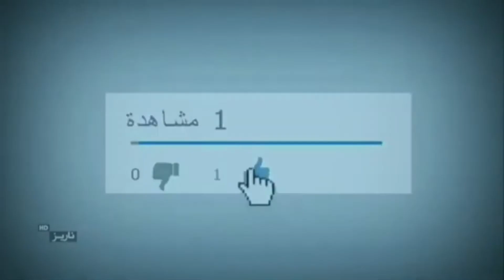Plage khelloufi zéralda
شاطئ خلوفي زرالدة الجزائر